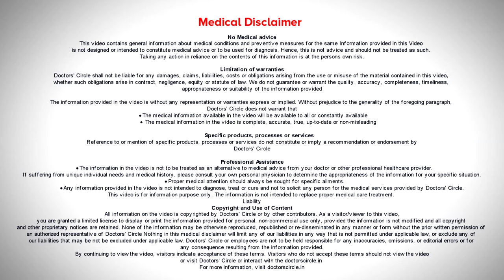Dry flaky skin on face. Causes, Treatment & Routine | Diet Tips - Dr. Rasya Dixit | Doctors' Circle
Sometimes overaggressive use of products  which may contain retinol, salicylic  acid, glycolic  acid, could be actually causing flaking of  skin. So we  need to understand how long it is causing. Is it  related to one particular place, such  as in Chennai.  There are  conditions like psoriasis or  psuedopsoriasis. We can give you soap  free cleanser, hyaluronic  based  moisturizer, low based steroids etc. Sometimes we give oral medicines  as  well.